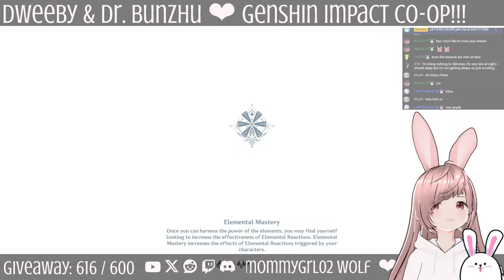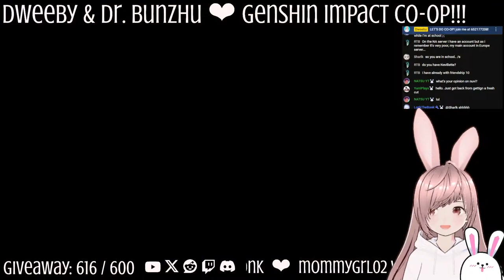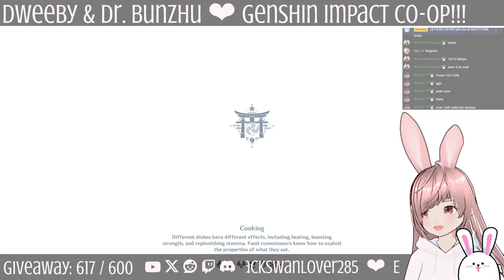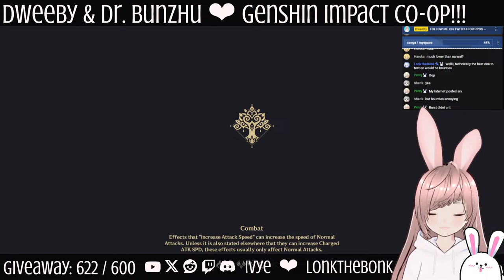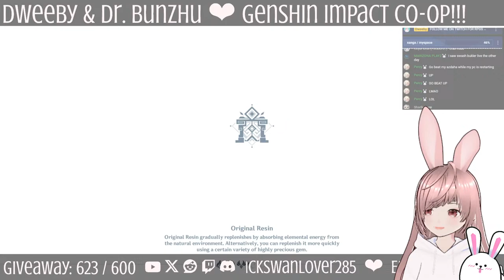【GENSHIN IMPACT】IT'S CO-OP TIME!!【VTUBER】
ayo, what's good?! i'm your bunny noona! 🐇🤍

positive vibes only ♡ be chill and be kind ♡